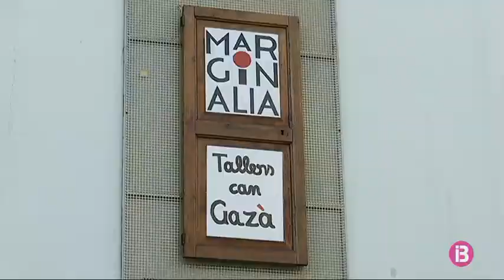Marginàlia, el taller per als usuaris de Can Gazà, se salva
Liquiden el deute de 12.000 euros pel lloguer de la nau.